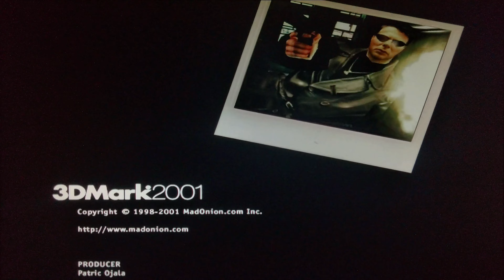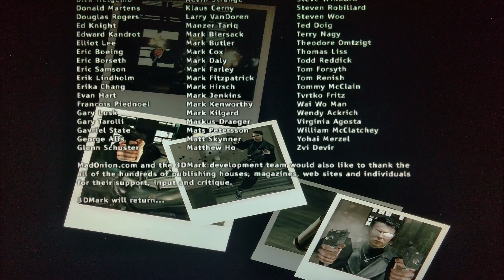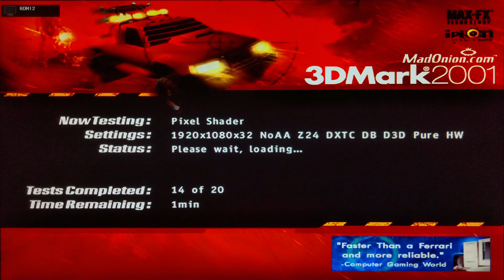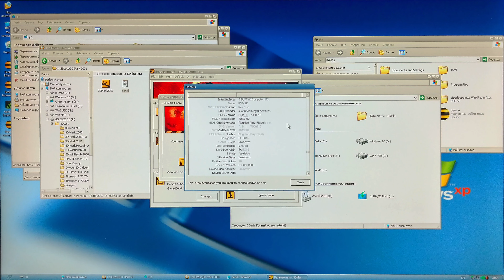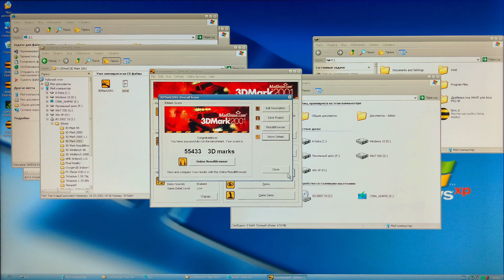MadOnion 3D Mark 2001